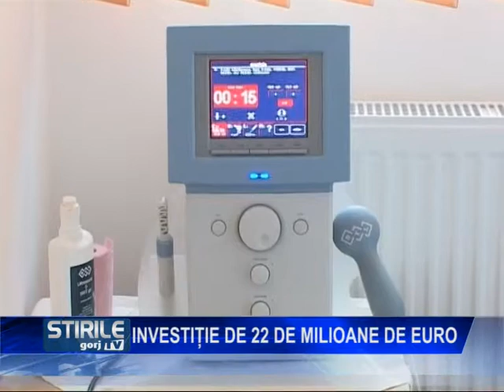Investiție de 22 de milioane de euro la Cărbunești